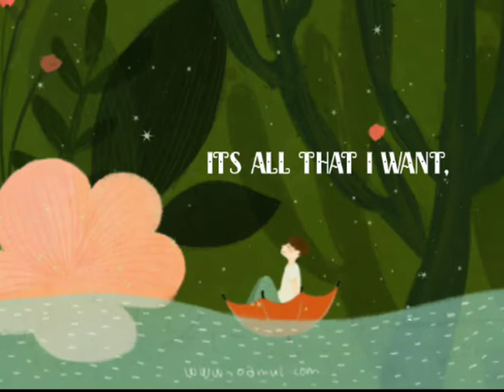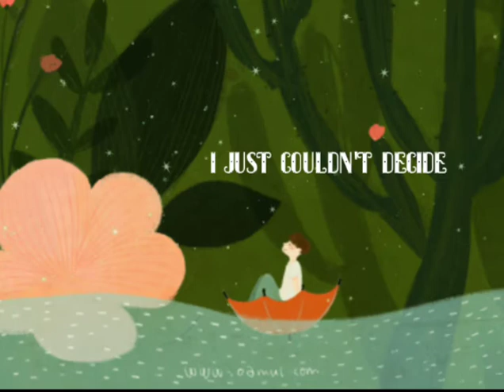Emigrate- novo amor lyrics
Song novo amor